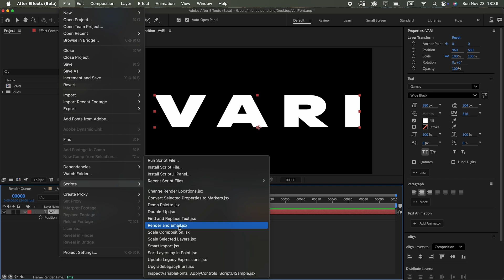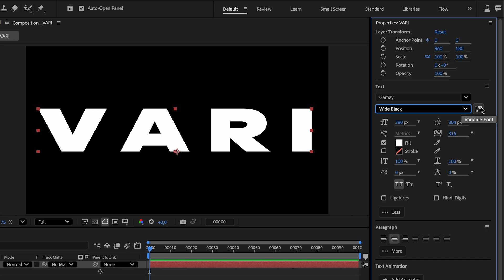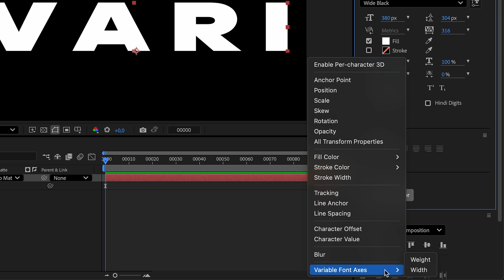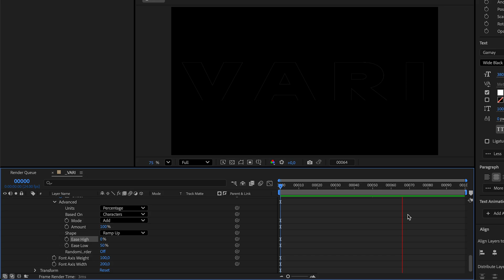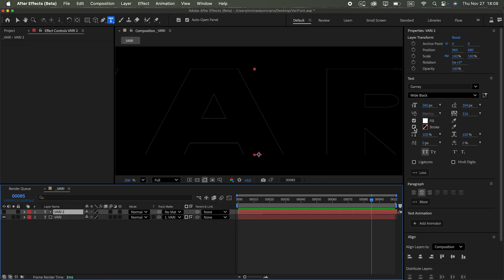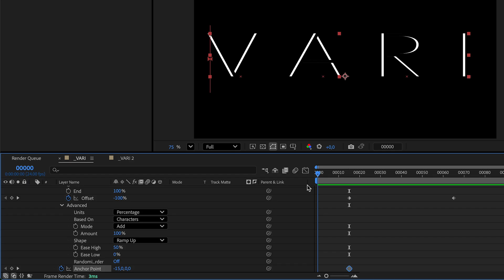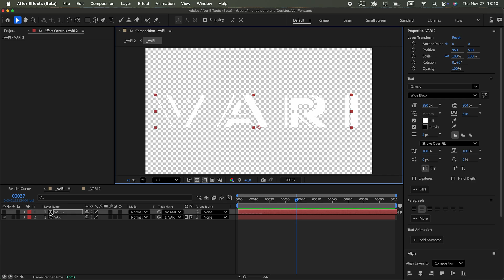NEW Variable Fonts Make Text Reveals Stupidly Easy | After Effects Tutorial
After Effects UPDATES UPDATES UPDATES!

Parametric 3D Meshes in the Advanced Renderer, the long-awaited native Unmult effect… and now Native Variable Fonts as Text Animators.

The updates just keep rolling in.

In this After Effects Tutorial I'm going to show you how to create a Futuristic Text Effect. It's easy.